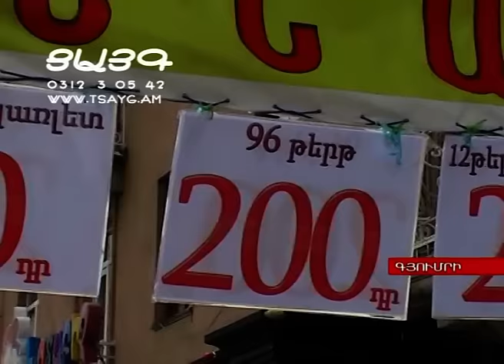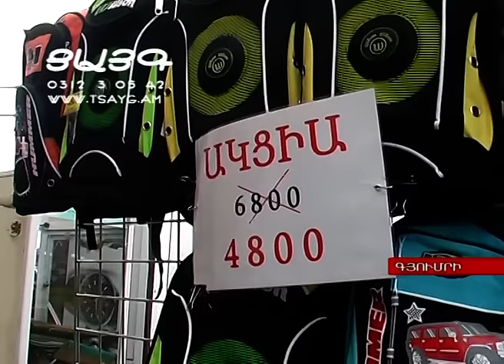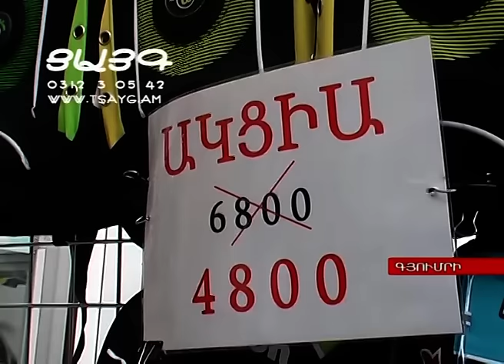Դպրոցական նախապատրաստությունները մեկնարկել են, -Tsayg.am-